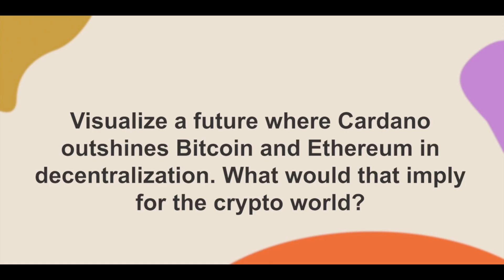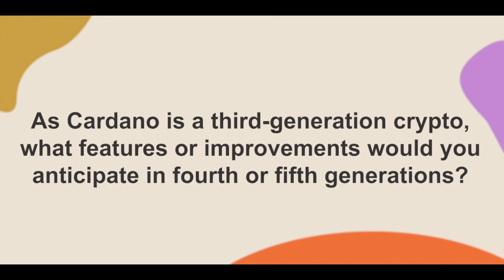Decentralizing Finance: A Fireside Chat with Cardano's Charles Hoskinson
🔥Decoding Decentralization with Cardano's Charles Hoskinson!🔥 Diving into the design and trust-building measures in cryptocurrency protocols, this video offers some invaluable insights!

In this engrossing fireside chat, Charles Hoskinson, co-founder of Cardano, delves deep into the complex world of cryptocurrency protocols, focusing on their design and the pivotal role of decentralization. Hoskinson convincingly presents the case for why decentralization is crucial for trust and security in our evolving financial systems.🔐

From championing the use of multi-resource consensus mechanisms and zero-knowledge proofs for bolstered privacy, to endorsing the inclusion of identity systems for enhanced regulation, Charles elucidates his visionary outlook on these protocols.🌐 Furthermore, he highlights the significance of measuring decentralization and cites an intriguing index under development at the University of Edinburgh.

This conversation is not just about understanding the present state of cryptocurrencies but about paving the way for continued innovation and improvement in the space.🚀 So, buckle up for this enlightening journey into the future of decentralized financial systems with one of its chief architects!